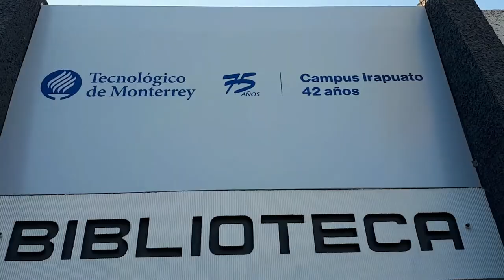🤖🚀 Robot reveal FRC 2019 - TecGear 6106 💙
El equipo TecGear 6106 de la PrepaTec e. Irapuato presenta a estudiantes, padres de familia, mentores y patrocinadores el resultado de las seis semanas de armado de la presente temporada que hoy culminan. Una vez más, se muestra que el robot es sólo la excusa en torno de la cuál estos jóvenes unen sus esfuerzos para aprender en grande. ¡Enhorabuena!